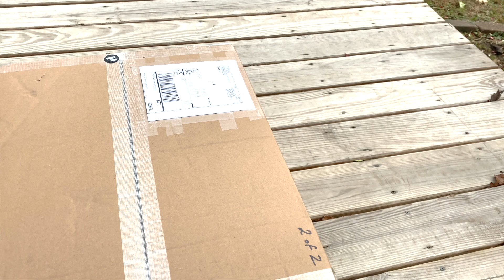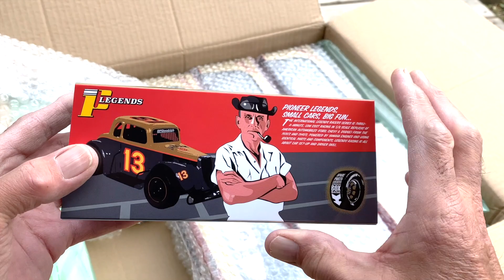Unboxing Event of The Year! - Pioneer HRW Edition Legends